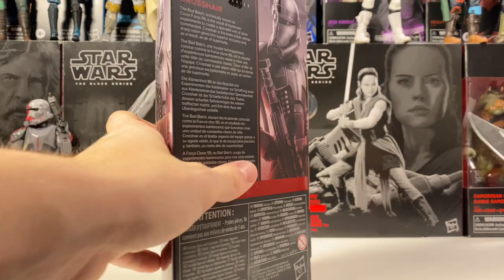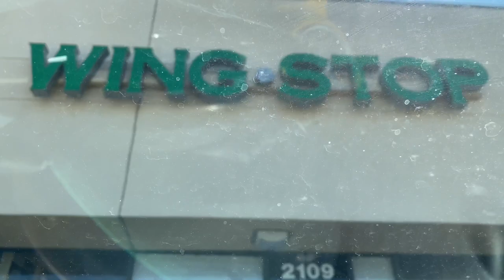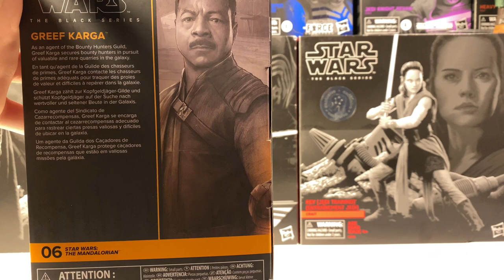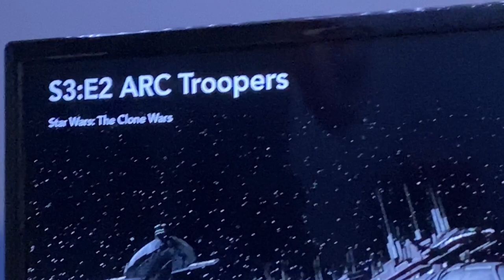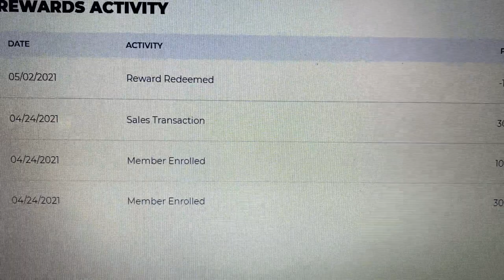Black Series Crosshair and Greef Carga Unboxing.(Lukenessmonster Vlogs)